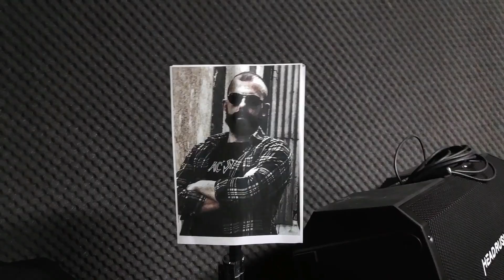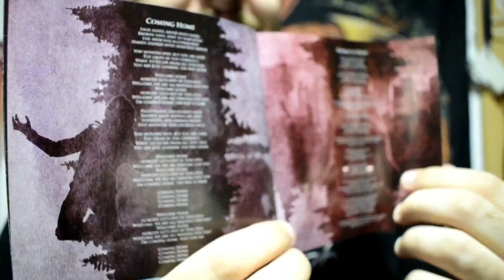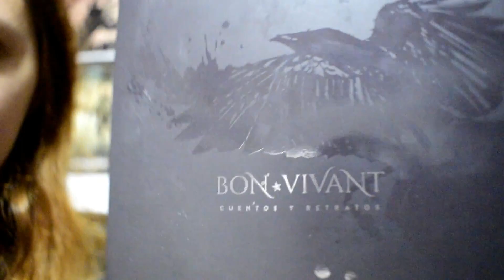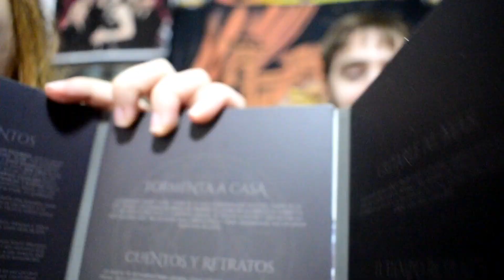CONOCE A BLACK SEAL Y BON VIVANT || METAL HORNS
BIENVENIDOS!!
Hoy venimos a hablaros de dos bandazas nacionales como son Black Seal y Bon Vivant, y también reseñamos sus últimos discos.
Disfrutad!!